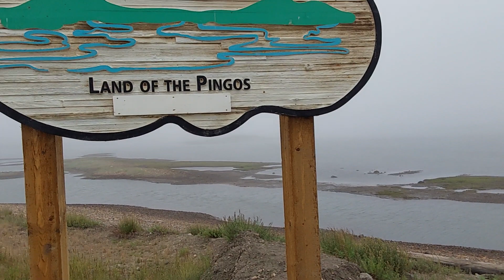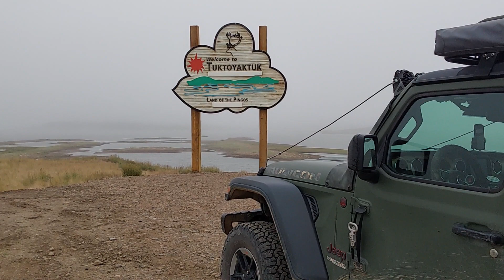welcome to Tuktoyaktuk !!!!!